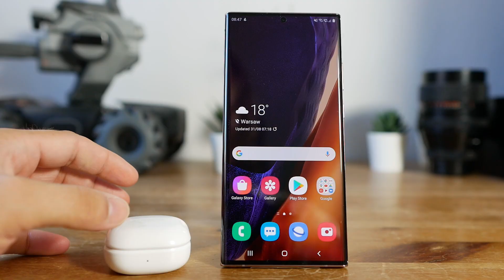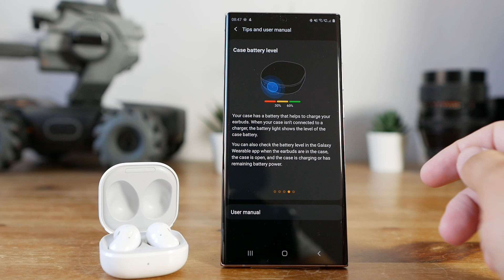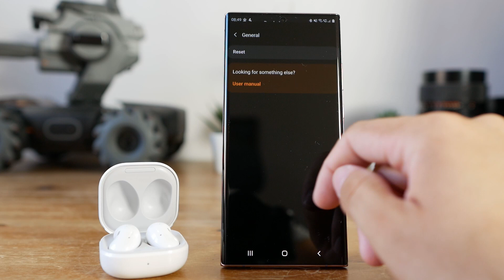Samsung Galaxy Buds Live hands on